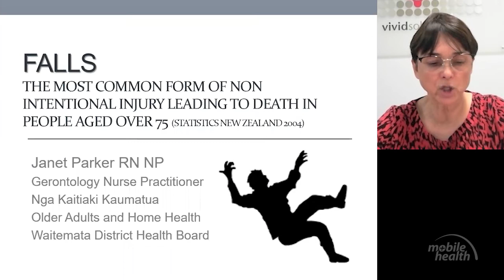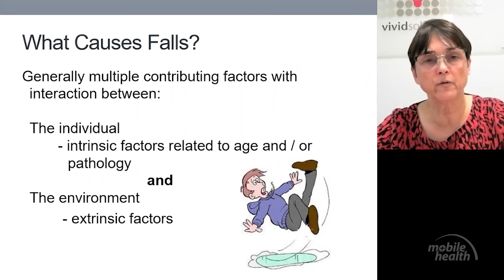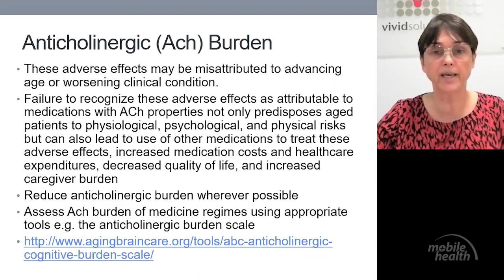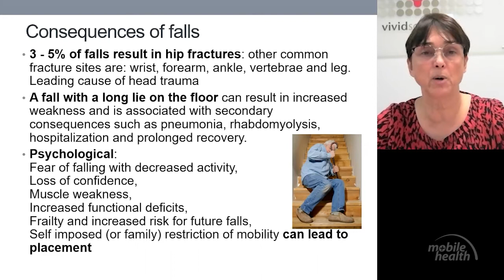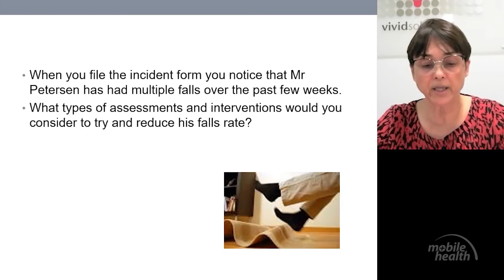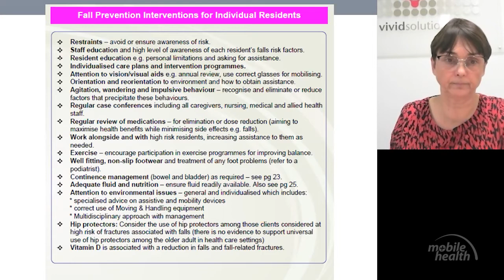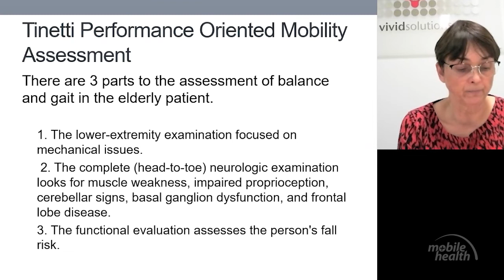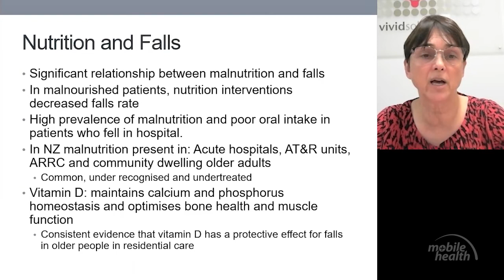Preventing Falls in the Elderly Webinar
JANET PARKER RGON, MN, NP
Gerontology Nurse Practitioner Community and Residential Aged Care - Nga Kaitiaki Kaumatua, Waitemata District Health Board

Janet Parker has practiced in the community firstly as a District Nurse and then as a Gerontology Nurse Specialist. She registered as a Nurse Practitioner Older Adults in 2010. She is the clinical lead for Waitemata DHB’s community gerontology nursing service.

Under her leadership the team provides assessment, advice and management for older adults with complex health issues in the community and in residential aged care.
HER TOPIC WILL INCLUDE
• How to identify those at risk for falls
• How to recognise the components of falls
• Falls assessment for the individual and the population (reducing and preventing falls)
• Falls intervention: what works